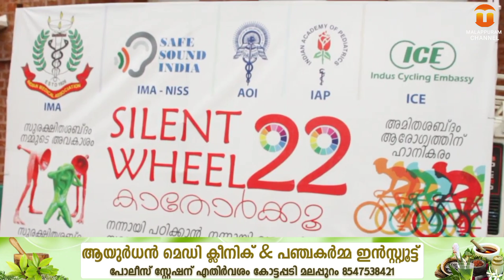സൈലന്റ് വീല്‍ സൈക്കിള്‍ റാലിക്ക് മലപ്പുറത്ത് സ്വീകരണം നല്‍കി